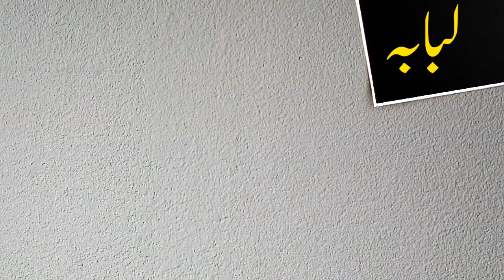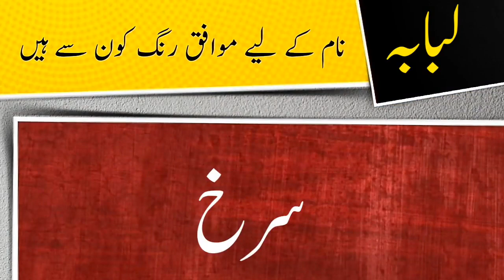Lubaba name meaning in urdu and lucky number | Islamic Boy Girl Name | Ali Bhai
ویڈیو کا موضو:  لبابہ نام کے معنی ، لکی نمبر اور اس کی تفصیل کیا ہے

assalamualaikum

In this video you will find all kind of details about a urdu name ( Lubaba ) in urdu language so must watch this video if you have questions  in your mind about Lubaba word or name Lubaba ( Lubaba is girls name ) like meaning of Lubaba or Lubaba name meaning , Lubaba name ka matlab kya, Lubaba name ka meaning kiya hain, Lubaba ka lucky number kiya hai, baby name Lubaba meaning ke mane kya hain, Lubaba kis zuban ya languag ka lafaz hai. kiya Lubaba muslim name hai ya none muslim name ha, kiya Lubaba male or boy name hai ya girl or larki ka naam hai, Lubaba urdu main kaise likhte hain , meaning in hindi, or if you have any other questions so you can ask in comments section

thanks